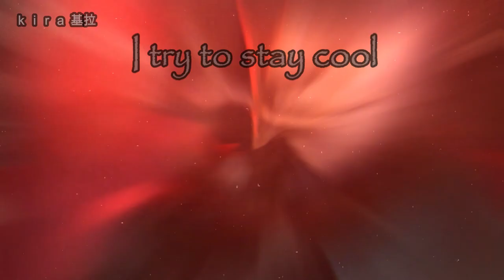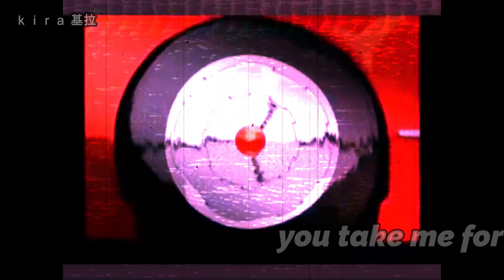『Nightcore』 ↬ C H E C K M A T E [NV] ♪ (Lyrics)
▬▬▬▬▬▬▬ # ORIGINAL SONG # ▬▬▬▬▬▬▬
Checkmate
artist : Don Bigg
▬▬▬▬▬▬▬▬▬ # TAGS # ▬▬▬▬▬▬▬▬▬
don bigg - checkmate
checkmate - don bigg
don bigg - checkmate lyrics
Nightcore don bigg - checkmate
nightcore don bigg - checkmate cover
don bigg - checkmate cover
don bigg - checkmate cover lyrics

▬▬▬▬▬▬▬▬▬ # LYRICS # ▬▬▬▬▬▬▬▬▬
Let me do this shit right by myself, by myself, by myself
Give me that mic (Give me that mic baby)

I was gone with the wave
Back from the cave
Treat me like a slave
I shoot to the?grave
Famous?sugar?lamb bitch
But I?stick like glue
Put a Glock on my face
And I'll still have a clue
I try to stay cool
Nobody let me
Not to say I'm cruel
Not guilty I plead (Huh)
Fuck this hit only add fuel
Now I'm on the class shit and poney
Uh-uh don't mess with the gangster
Oh-no y'all looking for disaster
I'mma tell you I'm the truth, bastard
This shit's about to mo'fucking go down
This is all there is
Bitches wanna fuck me over
Jealous of the 26' inch rims, Range Rover
I wanna remind you all bitches that I ain't alone
And all went wrong when ... Hold up !

Yo mess with me boy
I will crush you like a toy
Toss your pieces down the wheel
Who the fuck you take me for
Nothing like you've seen before
I'm the best player ever
Not like anybody out there, Checkmate !

[Guitar solo]

I'm a grave digger bitch call me Golden Hour
Fuck the new school, I'm more into growing age
Come on hope on the bassline
Rock solid call me hatin' I will turn the page
Hate the war fam' I'm an alligator
Rap Wall Street currency regulator
Late on the speculation leaving your ass on underrated
And this is why I was and I'll ever be the most hated
I am a deceased
Cancer itself, tumor on the beats
Put me on your beefs and your ears gonna bleed
Play it on your hood and your people I will be there
Push you on your knees and your bitch scream please
And I pull the trigger out
And hit you there with ease
And you dare with ease
Die motherfucker

Now all my tumours side to side
Let's kill them and get the vibe
All your peoples can't do shit
You're dead and we're still alive
All the doctors are just gamblers
Getting rich while you're dying
Am I real ? No I'm not
And the cure is just a lie